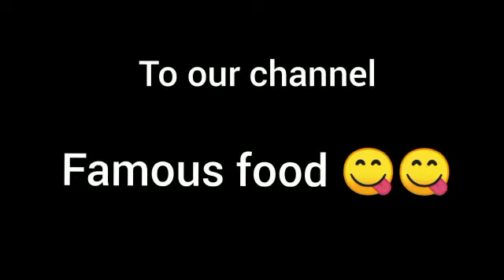probiotic fermented water//saddi neeru//chaddi neeru//సద్ది నీరు .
45.Famous Food Channel
             EAT FOOD FEEL GOOD

Exercise is KING
Nutrition is QUEEN

KING +QUEEN==Healthy KINGDOM.